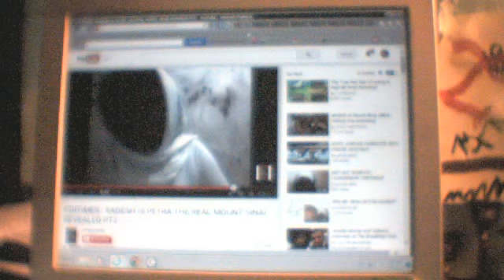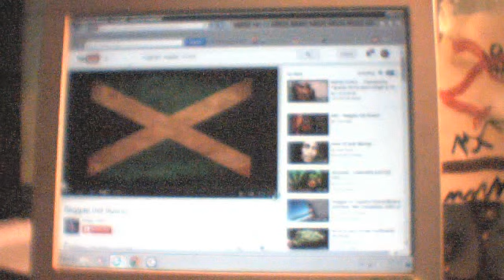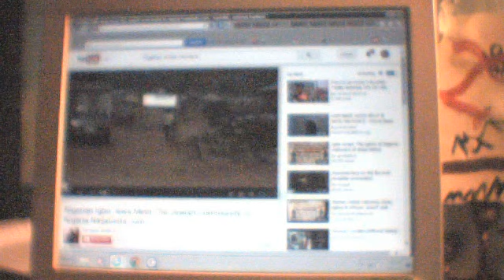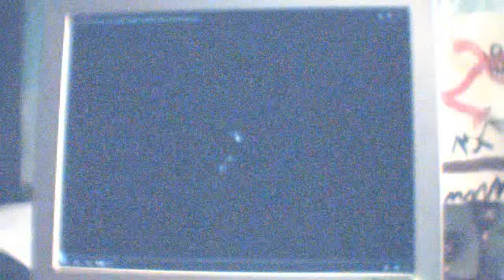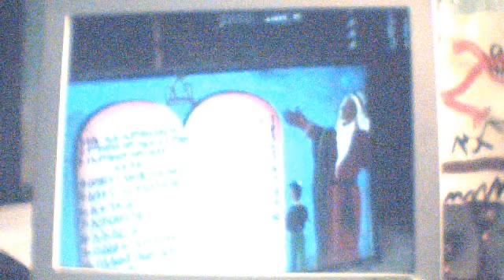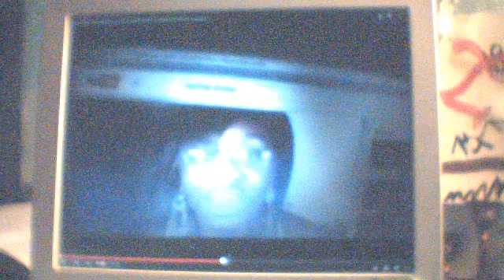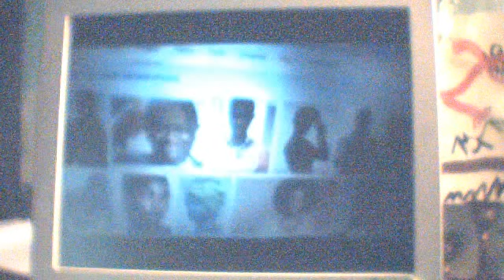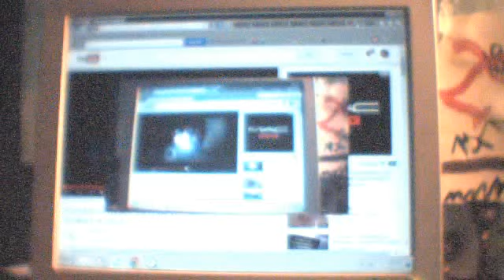B. Will: True Hebrew Study, Judah N, Exposed!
Follow us as we read, learn, and study, from the Bible and many other books. Come and study to learn the TRUTH (Abba, Creator, Father, Most High).